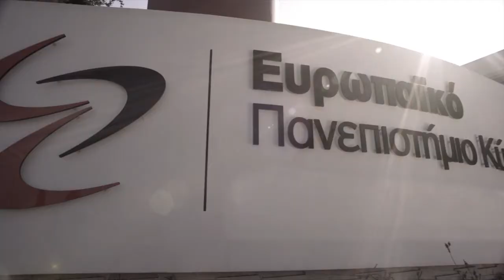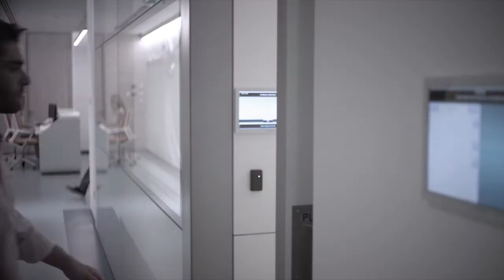Greek Corporate - European University Cyprus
Το Ευρωπαϊκό Πανεπιστήμιο Κύπρου προσφέρει ποιοτική εκπαίδευση με έντονη έμφαση στην απασχολησιμότητα των φοιτητών του ενώ έχει καθιερωθεί για τη συνεχή επένδυση του στην τεχνολογία αιχμής, στην έρευνα και καινοτομία, αλλά και για την αγαστή συνεργασία με τις επιχειρήσεις, τους οργανισμούς και την κοινωνία. Την τελευταία δεκαετία το Πανεπιστήμιο καλλιεργεί κουλτούρα εκσυγχρονισμού που έχει ως αποτέλεσμα στη ραγδαία ανάπτυξη η οποία ξεπέρασε κάθε προσδοκία, αναβαθμίζοντας την ποιότητα της τριτοβάθμιας εκπαίδευσης στην Κύπρο και καθορίζοντας ένα σαφή διεθνή προσανατολισμό για το πανεπιστήμιο και τη χώρα.